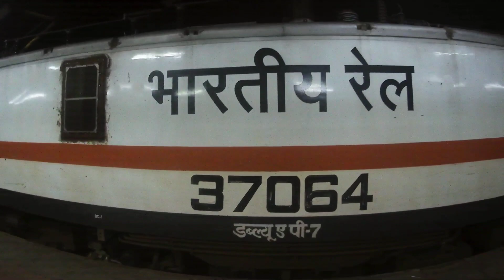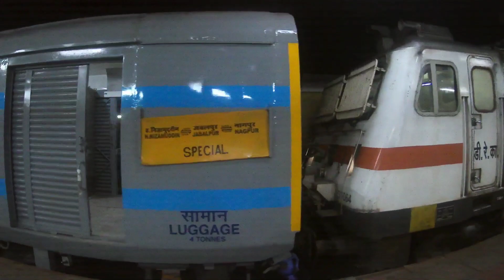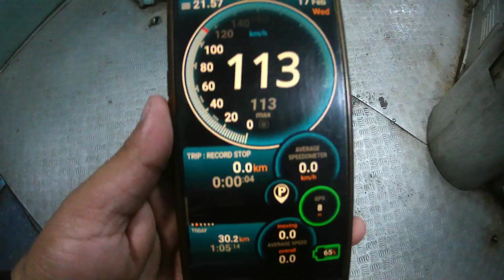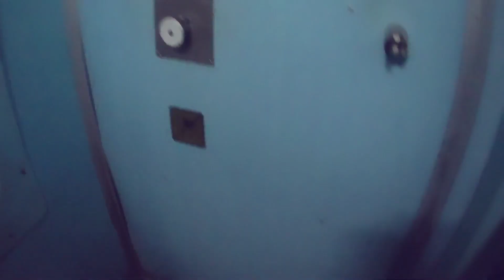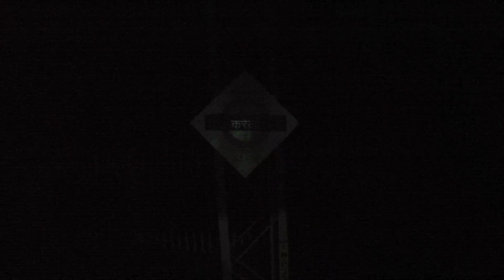02160 Jabalpur To Nagpur Amrawati Express Journey || Amrawati Express Overnight Journey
02160 Jabalpur To Nagpur Amrawati Express Full Train Journey

I hope you all liked this video very much. I will keep bringing similar and even better videos ahead.
I will always bring videos of travels and adventures.